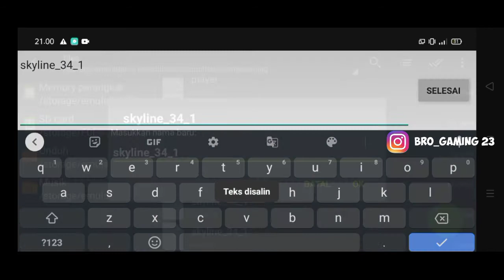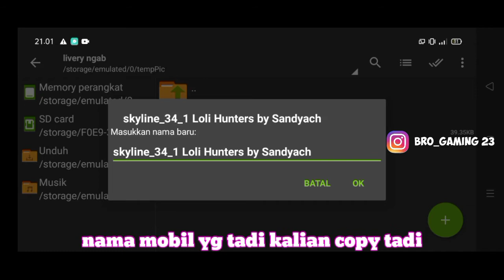CARA PASANG LIVERY MOBIL | STREET RACING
Halo bro Vidio kali ini gw mau share game simulator racing  gausah lama lama simak Vidio nya sampai selesai 👍

❌LINK YG ADA DI VIDIO❌

LINK GAME 🔰

street racing
size game : 100mb
cocok untuk ram 1gb

📢AYO BANTU CHANEL INI TEMBUS 1jt SUBS 🙏🥺🥺

📢BIAR GW TAMBAH SEMANGAT BIKIN KONTEN NYA🚨👌😅